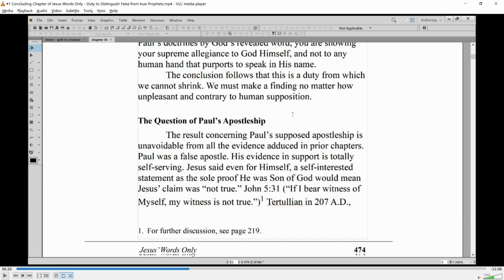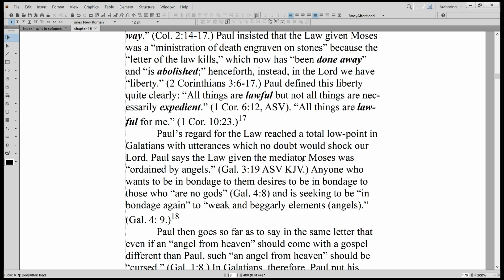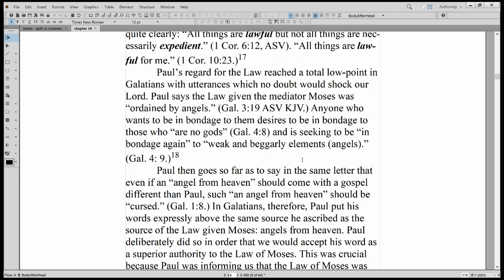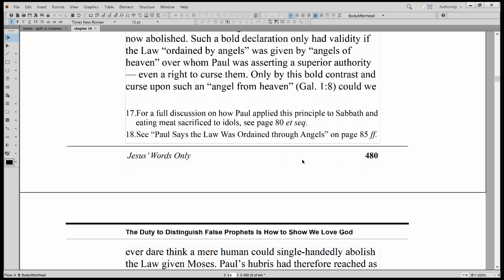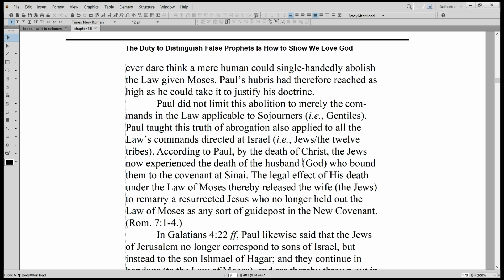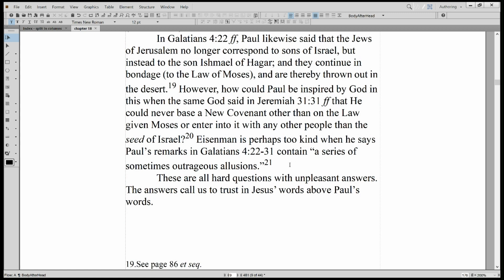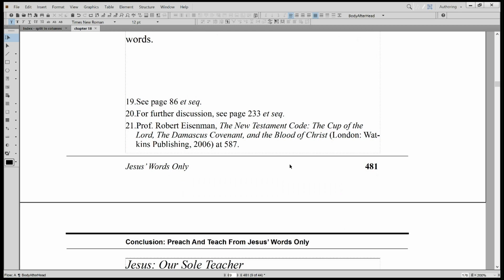#3 Conclusion of Jesus Words Only - Galatians Abrogates Entire Mosaic Law Forcing Us to Reject Paul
You can see all the episodes in this series on the JWO Conclusion listed with their individual URLs and time length at this Airtable view:

JWO Conclusion pp. 479-81

Paul’s regard for the Law reached a total low-point in Galatians with utterances which no doubt would shock our Lord. Paul says the Law given the mediator Moses was “ordained by angels.” (Gal. 3:19 ASV KJV.) Anyone who wants to be in bondage to them desires to be in bondage to those who “are no gods” (Gal. 4:8) and is seeking to be “in bondage again” to “weak and beggarly elements (angels).” (Gal. 4: 9.)

Paul then goes so far as to say in the same letter that even if an “angel from heaven” should come with a gospel different than Paul, such “an angel from heaven” should be “cursed.” (Gal. 1:8.) In Galatians, therefore, Paul put his words expressly above the same source he ascribed as the source of the Law given Moses: angels from heaven. Paul deliberately did so in order that we would accept his word as a superior authority to the Law of Moses. This was crucial because Paul was informing us that the Law of Moses was now abolished. Such a bold declaration only had validity if the Law “ordained by angels” was given by “angels of heaven” over whom Paul was asserting a superior authority — even a right to curse them. Only by this bold contrast and curse upon such an “angel from heaven” (Gal. 1:8) could we ever dare think a mere human could single-handedly abolish the Law given Moses. Paul’s hubris had therefore reached as high as he could take it to justify his doctrine.

Paul did not limit this abolition to merely the commands in the Law applicable to Sojourners (i.e., Gentiles). Paul taught this truth of abrogation also applied to all the Law’s commands directed at Israel (i.e., Jews/the twelve tribes). According to Paul, by the death of Christ, the Jews now experienced the death of the husband (God) who bound them to the covenant at Sinai. The legal effect of His death under the Law of Moses thereby released the wife (the Jews) to remarry a resurrected Jesus who no longer held out the Law of Moses as any sort of guidepost in the New Covenant. (Rom. 7:1-4.)

In Galatians 4:22 ff, Paul likewise said that the Jews of Jerusalem no longer correspond to sons of Israel, but instead to the son Ishmael of Hagar; and they continue in bondage (to the Law of Moses), and are thereby thrown out in the desert. However, how could Paul be inspired by God in this when the same God said in Jeremiah 31:31 ff that He could never base a New Covenant other than on the Law given Moses or enter into it with any other people than the seed of Israel? Eisenman is perhaps too kind when he says Paul’s remarks in Galatians 4:22-31 contain “a series of sometimes outrageous allusions.”  See Prof. Robert Eisenman, The New Testament Code: The Cup of the Lord, The Damascus Covenant, and the Blood of Christ (London: Watkins Publishing, 2006) at 587.

These are all hard questions with unpleasant answers. The answers call us to trust in Jesus’ words above Paul’s words.